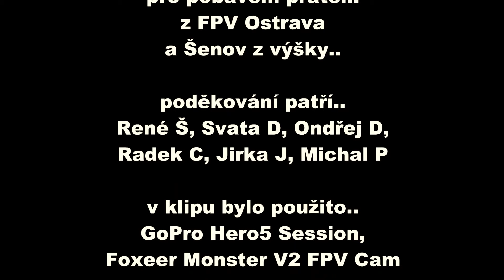♥ ♠Šenov z výšky.. hyc na Sovinci 6.7/2017 , Šenov, Havířov♣ ♪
FPV Ostrava..
Šenov z výšky..